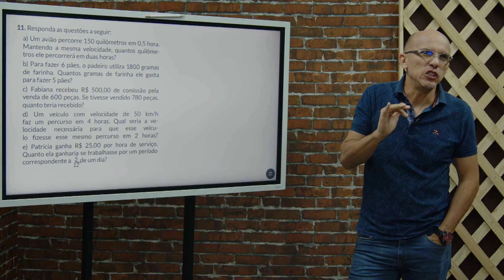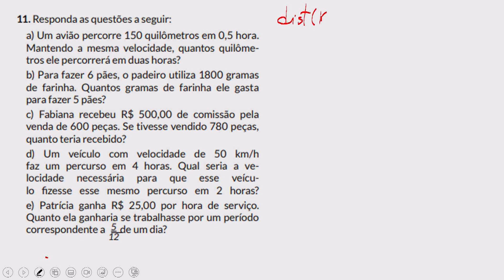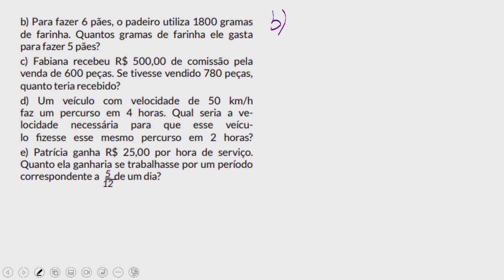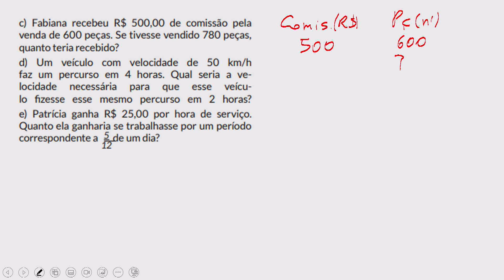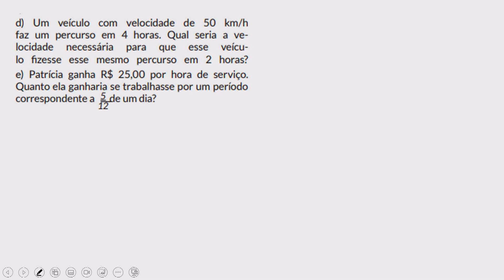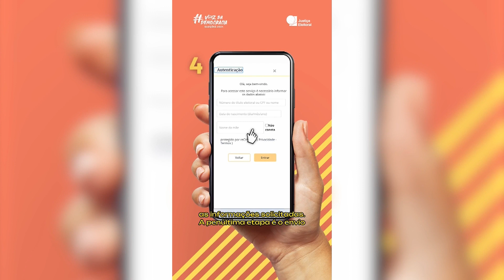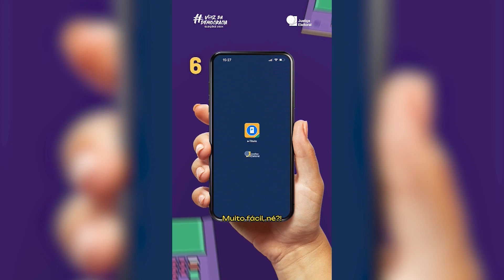EO.MAT - 05.04.24 - 1ª Série